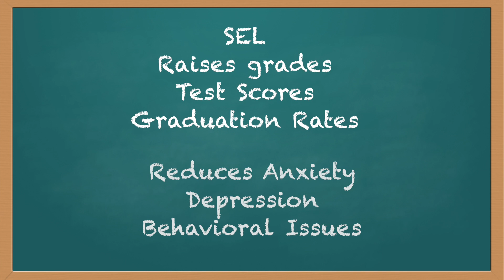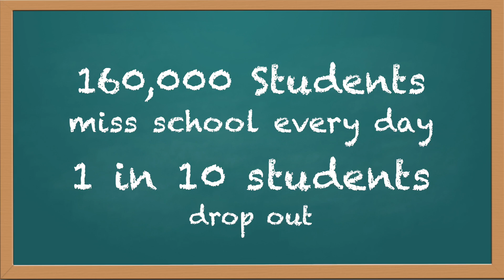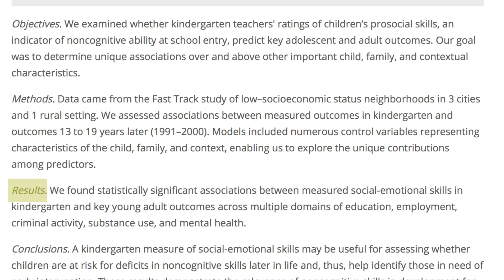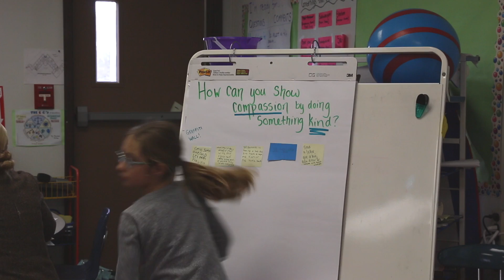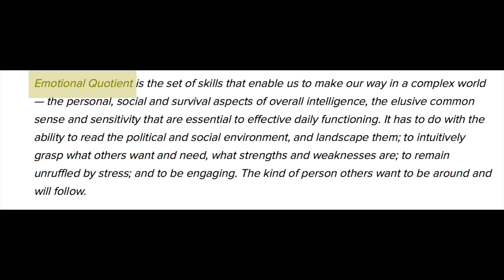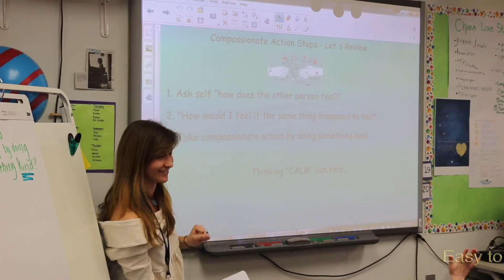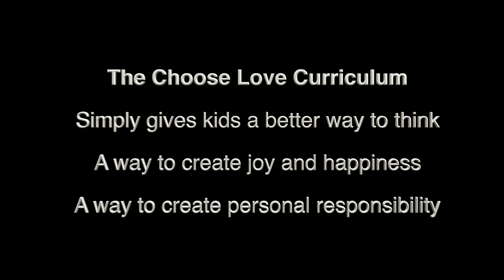pta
This video is about school board